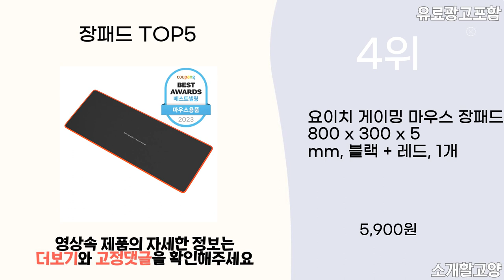2024년 인기 장패드 추천 TOP5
1위 : 이큐메딕 항균 생활 방수 게이밍 장패드 Sanitize-GP100, 블랙, 1개
가격 : 9,730원

2위 : 요이치 게이밍 마우스 장패드 800 x 300 x 5 mm
가격 : 5,900원

3위 : COX CPAD 생활방수 장패드 5mm
가격 : 4,900원

4위 : 요이치 게이밍 마우스 장패드 800 x 300 x 5 mm, 블랙 + 레드, 1개
가격 : 5,900원

5위 : 요이치 게이밍 마우스 장패드 800 x 300 x 5 mm
가격 : 5,900원